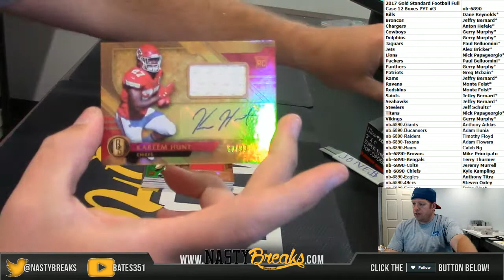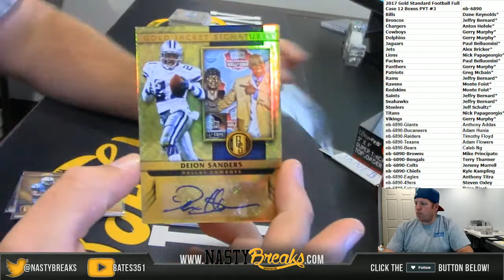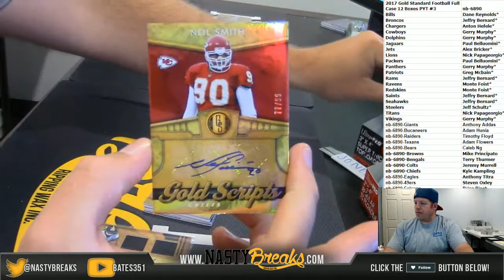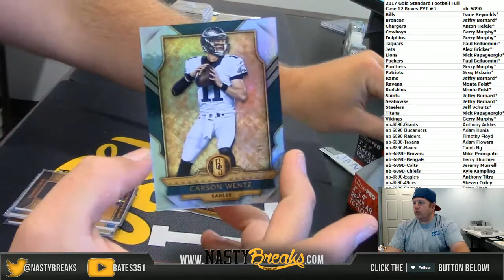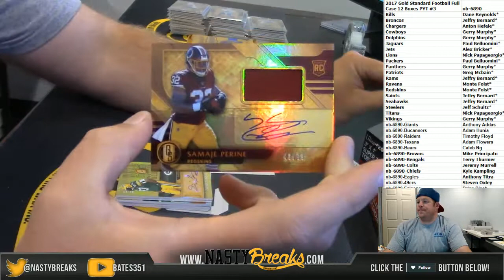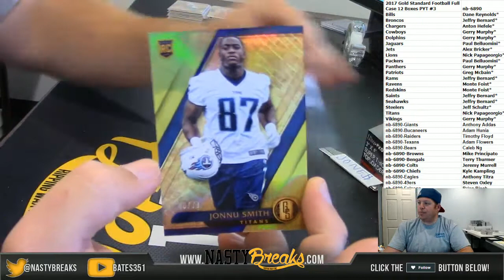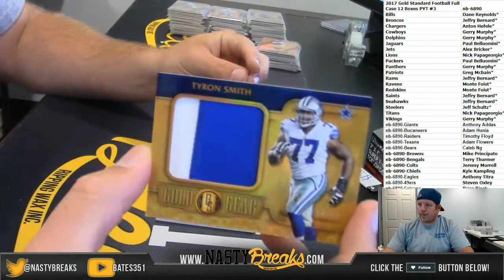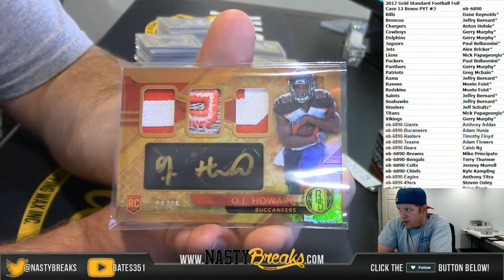7 12 17 2017 Gold Standard Football Full Case 12 Boxes PYT #3